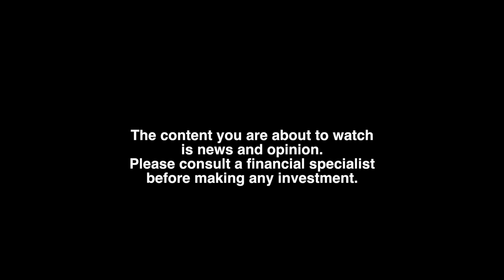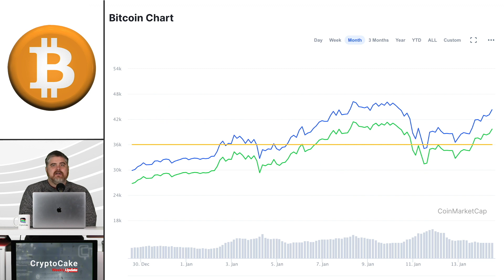CryptoCake Weekly Update 1-15-21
//CryptoCake's premiere weekly news, info and commentary show on all things crypto!//

THIS WEEK:

Jim Cramer of CNBC says he's not buying anymore Bitcoin unless it dips under $20K, the new SEC head to be named by Joe Biden has finally been announced by Reuters, Dam Larimer quits EOS his third company in under 10 years and UK’s Financial Conduct Authority (FCA) warns crypto investors they could lose it all in DEFI. We will also take a brief look at the crypto markets.

"CryptoCake Weekly Update" reports on the week's biggest digital currency stories, updated info and additional breaking news as well as insider leads to the coming week's stories. Besides providing concise and compact recap, the program also includes expert commentary and discussion by host, famed crypto influencer and reporter, BitBoy Crypto, aka Benjamin Armstrong.

THIS CONTENT IS NEWS AND OPINION PLEASE CONSULT A FINANCIAL SPECIALIST BEFORE MAKING ANY INVESTMENT.